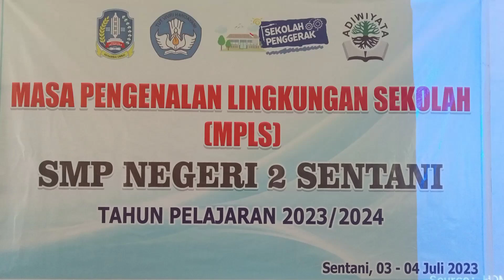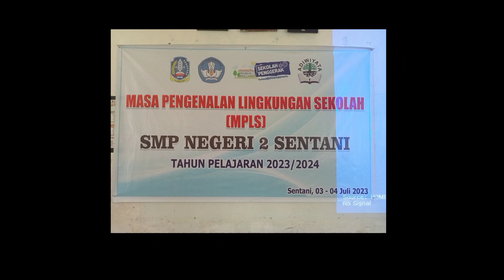🔵 MPLS Hari pertama, 03 Juli 2023 - SMPN 2 Sentani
Masa Pengenalan Lingkungan Sekolah ( MPLS ) SMPN 2 Sentani
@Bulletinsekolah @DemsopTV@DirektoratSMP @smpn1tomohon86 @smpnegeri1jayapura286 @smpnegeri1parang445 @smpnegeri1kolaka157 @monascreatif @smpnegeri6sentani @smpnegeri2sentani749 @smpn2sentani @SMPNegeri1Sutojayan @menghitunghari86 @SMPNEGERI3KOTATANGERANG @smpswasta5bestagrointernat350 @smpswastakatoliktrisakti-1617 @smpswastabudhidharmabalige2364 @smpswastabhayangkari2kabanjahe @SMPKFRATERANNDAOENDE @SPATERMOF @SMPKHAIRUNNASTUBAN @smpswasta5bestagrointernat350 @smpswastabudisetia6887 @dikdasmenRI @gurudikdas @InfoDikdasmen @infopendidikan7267